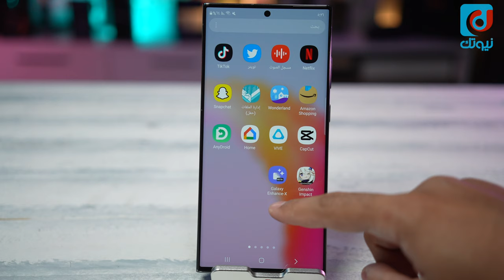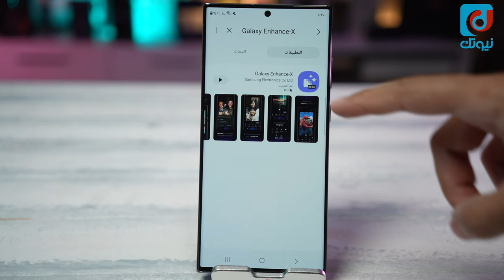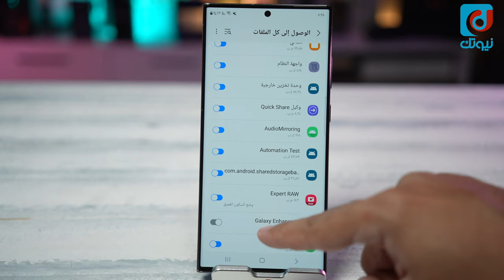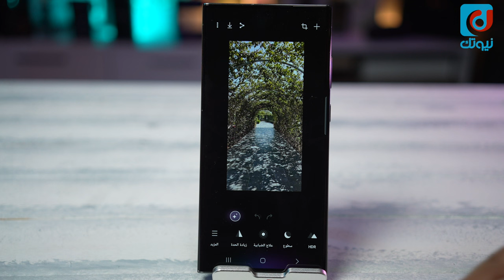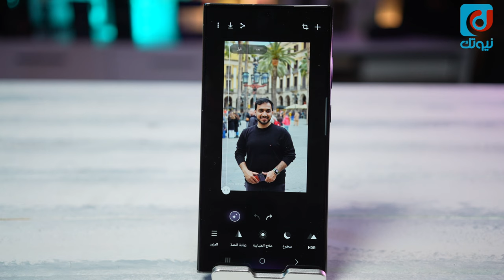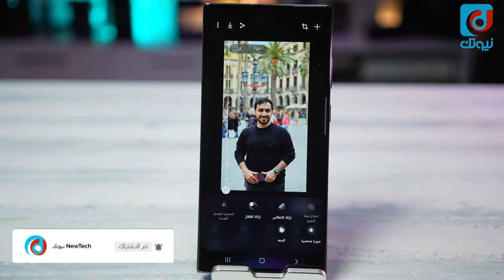شرح تطبيق سامسونج لتعديل الصور بالذكاء الاصطناعي Galaxy Enhance-X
شرح التعديل على الصور من خلال الذكاء الاصطناعي لهواتف سامسونج جالكسي باستخدام تطبيق  Galaxy Enhance-X.

بصفتي مشارك لأمازون ، فإنني أكسب من عمليات الشراء المؤهلة.
🔥 ادعم قناتنا عبر التسوق من (أمازون السعودي) باستخدام الرابط التالي:
🔥 ادعم قناتنا عبر التسوق من (أمازون الأمريكي) باستخدام الرابط التالي:
⬇️ تابعنا على وسائل التواصل⬇️
📲 عبدالله الغفيص على تويتر: